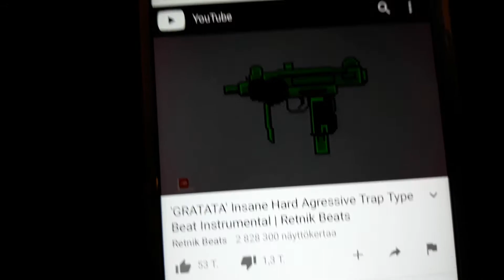JBL BoomBox bass test (GRATATA)